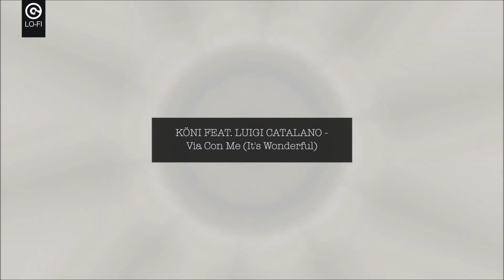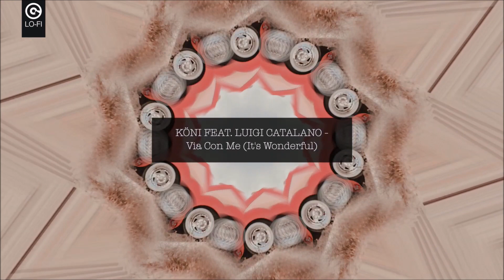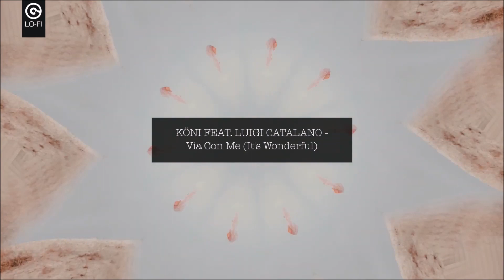VA - Via Con Me (It's Wonderful)